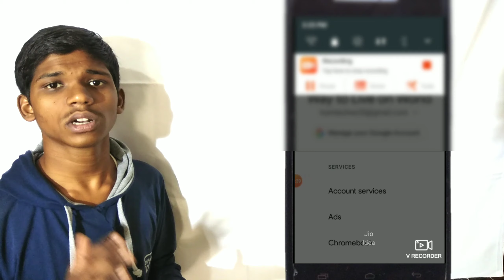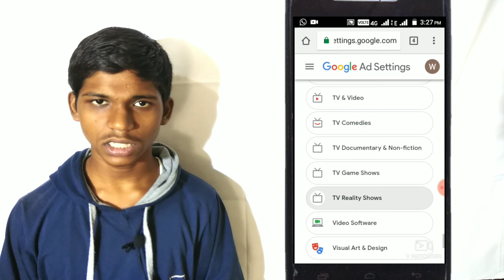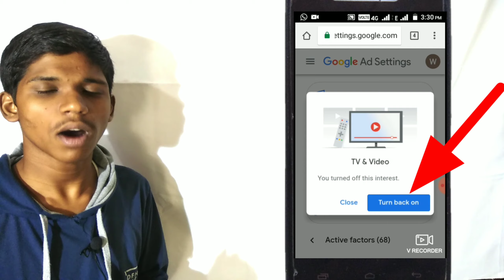Sarkari mobile me screen Ka add kaise htaye | How to block screen add in Android mobile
Sarkari mobile me screen Ka add kaise htaye How to block screen add in Android mobile how to block mobile Advertisement.

Friends is video me hmne apko btaya hai ki baharat 2 ke screen par add ko kaise block kre Bharat 4 me screen add kaise htaye friends agar apko Janna hai ki Sarkar mobile me screen add kaise htate hai to is video ko Pura jarur dekhna Chhattisgarh ke Raman mobilem me screen Ka add ko kaise band kre sky fact dekhne keliye video Pura jarur dekhe .